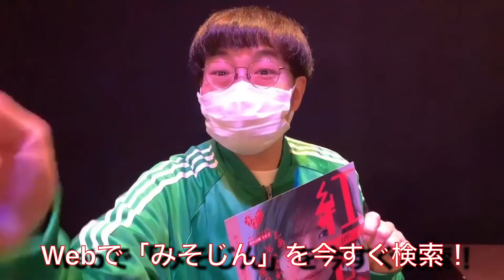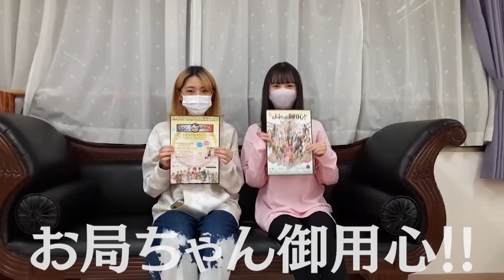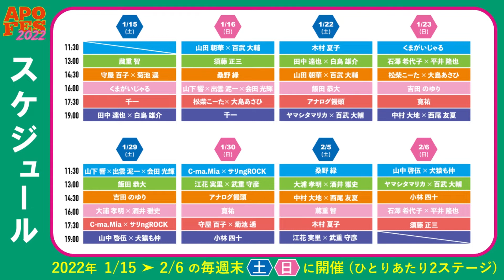【舞台CM】12/6配信分・公演PR動画まとめ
12/6「オオイリ！」3にて配信された公演PR動画集です。

00:00　gravity LIVE 2021〜X'mas Limited〜 12/18,19
00:20　Cuebicle 「Transcendent Express」
00:40　みそじん 番外公演その3「紅一点」
01:00　劇団SUPER TAICHIMON「どりーむぼっくす」12/7-12
01:20　ムシラセ「つやつやのやつ」「ファンファンファンファーレ！」12/8-12
01:40　片岡自動車工業「お局ちゃん御用心!!」12/8
02:00　FUKAIPRODUCE羽衣「ニュー甘え子ちゃん太郎」12/16-19
02:20　劇団ぱすてるからっと「インモーラルディテクティブ」12/22-26
02:40　「アポックひとり芝居フェスティバル『APOFES2022』」1/15-2/6

『CoRich舞台芸術！チャンネル』では
番組内で配信する公演PR動画を大募集しております！
あなたの公演をPRするチャンス！！

詳細はコチラ↓をご覧ください。

沢山の投稿、お待ちしております！